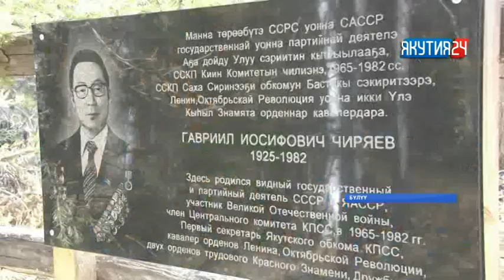«Саха сирэ» информационнай биэрии. Балаҕан ыйын 26 күнэ, 20:30 ч